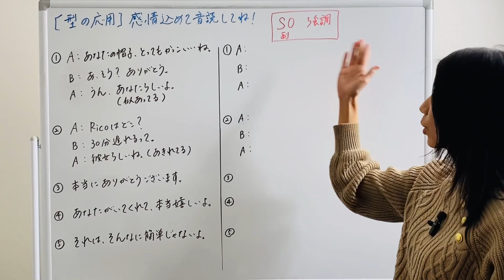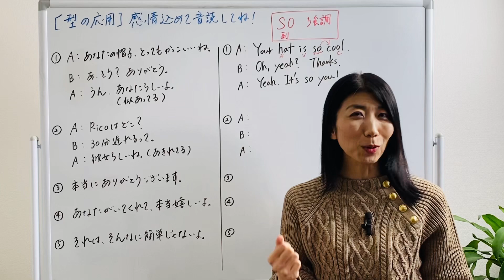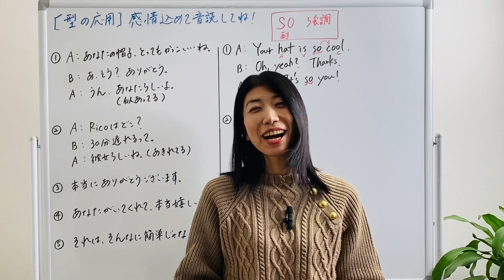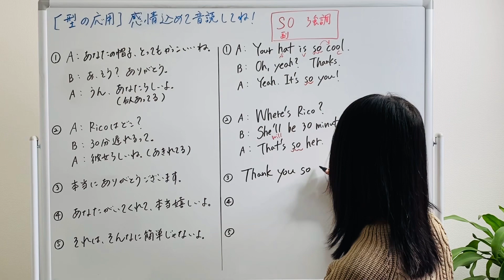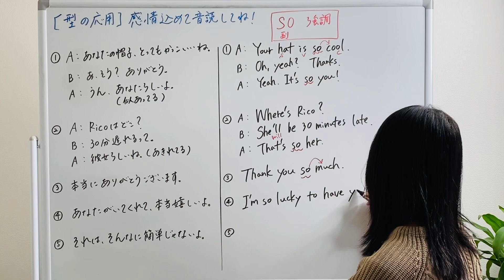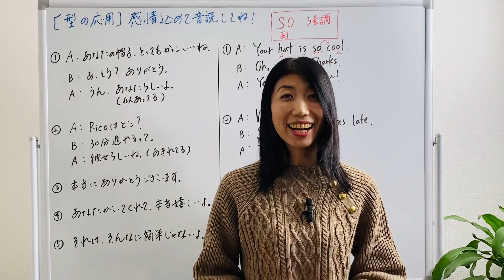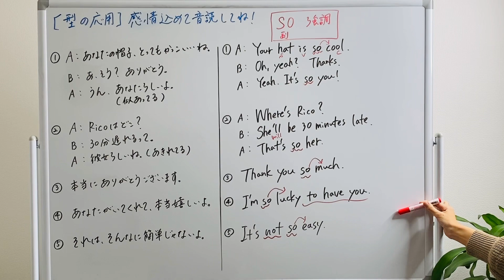【型の応用393】強調のso（副詞） 5例文×10回＝50回音読♪